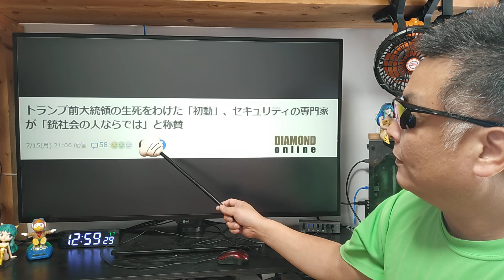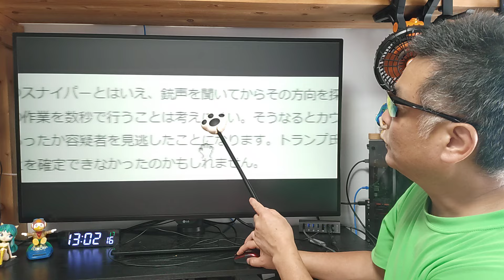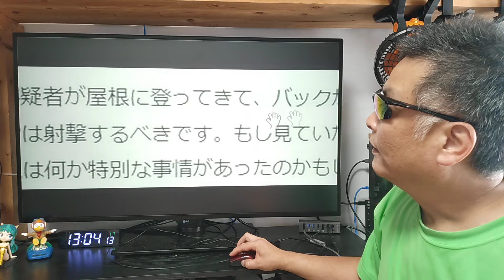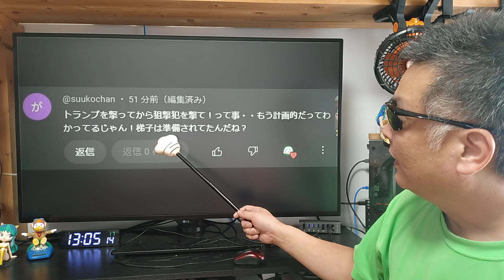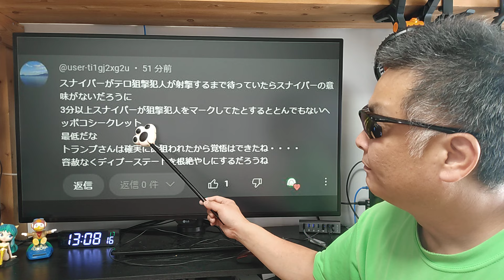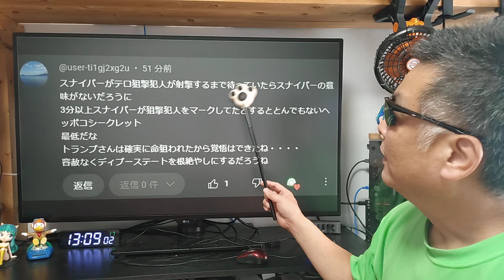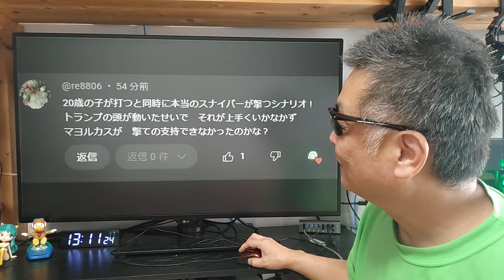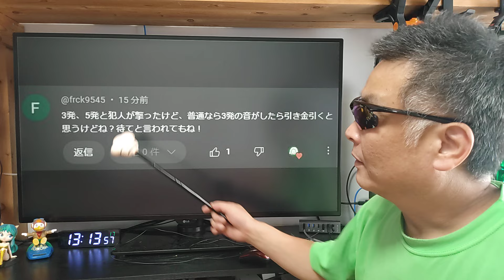トランプ前大統領 暗札未遂 疑惑が深まる！ 単純にカウンタースナイパーの役割を果たしていない！